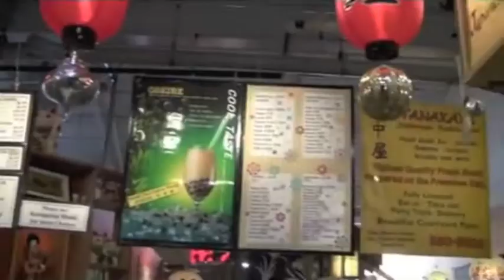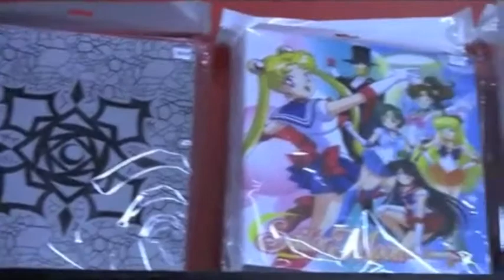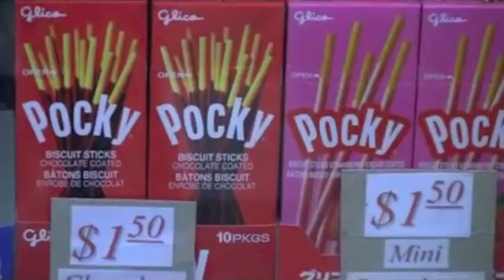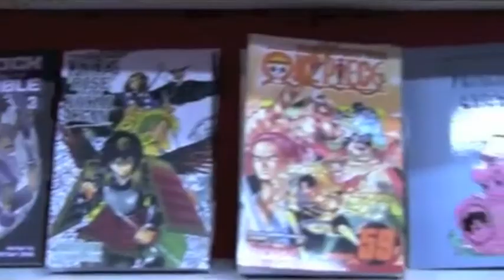Japanese Culture in London